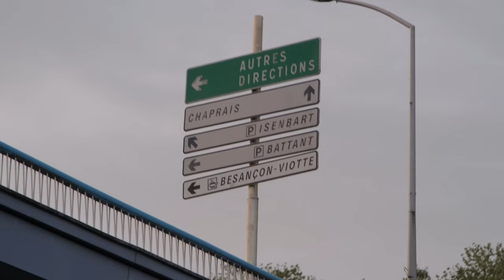Pêche du brochet : Les gros au swimbait sur le Doubs !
Une vidéo 100 % immersive dans laquelle je vous emmène pêcher le brochet sur le Doubs avec Pierre Salvi ! Mon guide du jour connait la rivière comme sa poche et a tout fait pour que l'on croise un gros poisson ...

Tous les ingrédients pour une belle session étaient réunis : rigolades, belles conditions de pêche et gros poissons ! 🔥